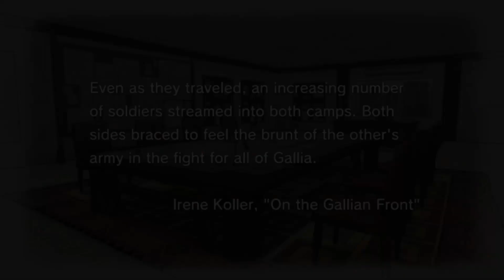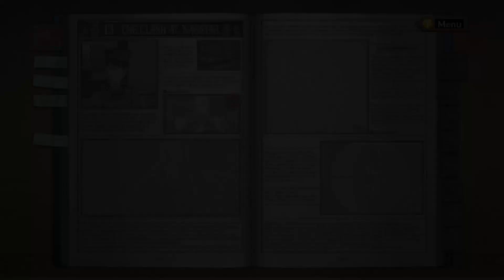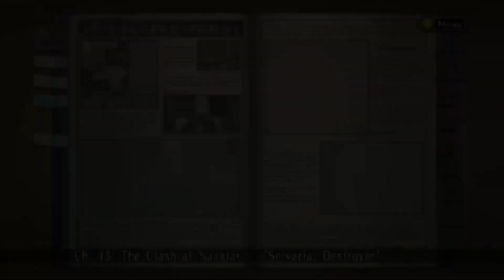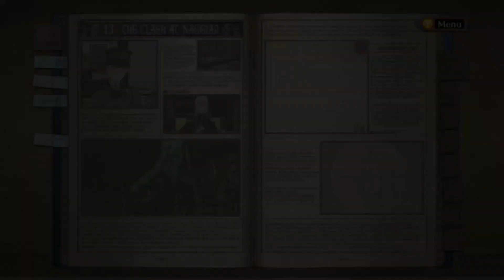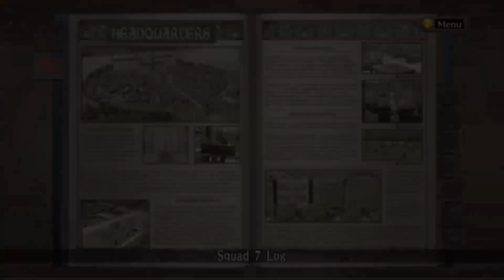Valkyria Chronicles - The Clash at Naggiar - Showdown at Naggiar